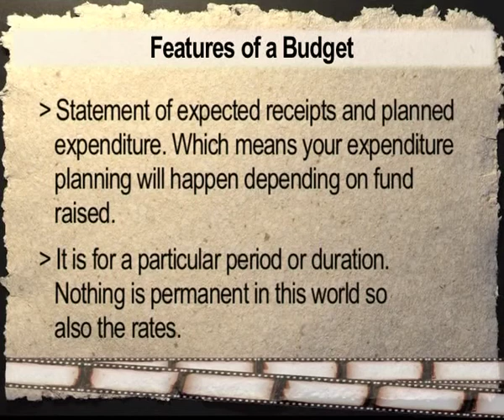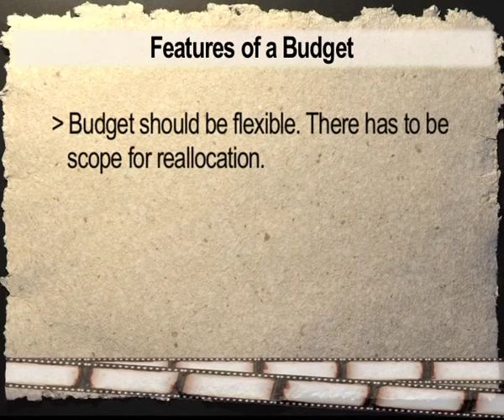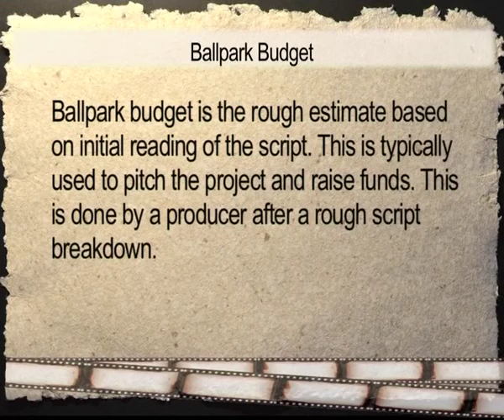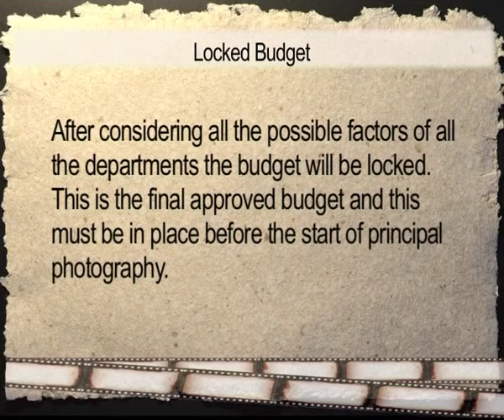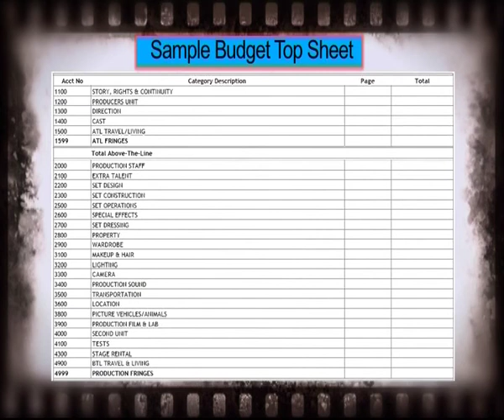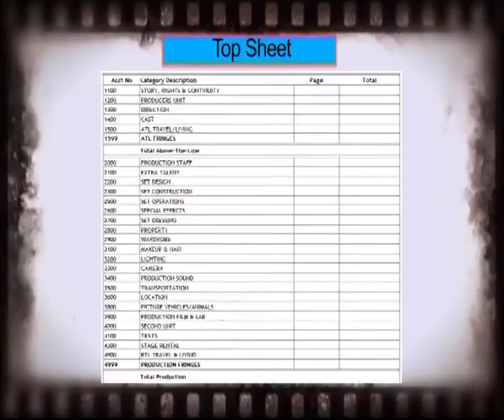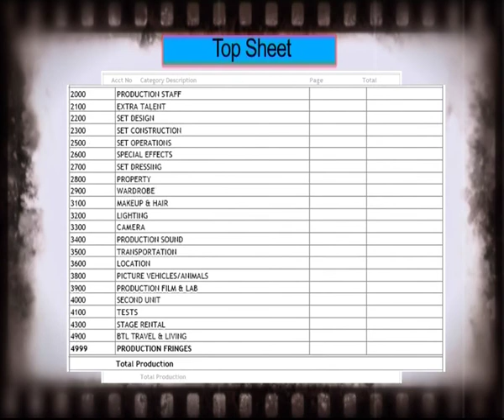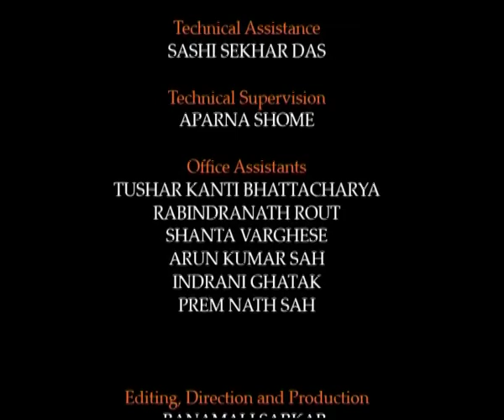Preparing a budget (CH-05)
Subject : Mass Communication Video Production
Course : Video Production-Studio & Location